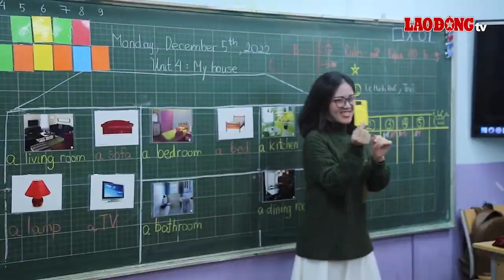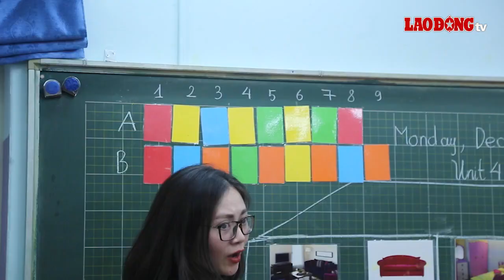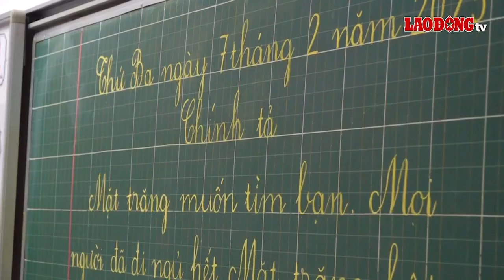Phụ huynh rục rịch rèn kỷ luật cho con chuẩn bị lên lớp 1 | Báo Lao Động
BÁO LAO ĐỘNG | Từ mầm non lên lớp 1 sẽ là giai đoạn quan trọng với sự phát triển của trẻ. Các thầy cô giáo cho rằng, việc rèn luyện cho con tự lập trong khoảng thời gian này quan trọng hơn việc cho con học trước những kiến thức của lớp 1.

* Đường dây nóng: 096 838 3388